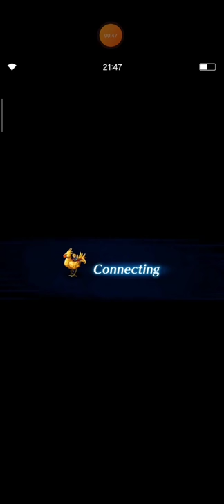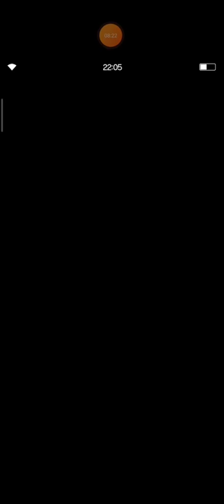FFBE Storyline Episode 17 (Sub Indo) Arc Sejarah Peperangan 700 Tahun Lalu (Ending)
Halo, sobat FFBE.
Akhirnya selesai juga Arc Sejarah Peperangan 700 Tahun yang Lalu.

Misteri mengapa Fina berada di dalam kristal akhirnya terkuak. Jika peperangan dimenangkan oleh Aldore, mengapa para Veritas ingin membalas dendam dengan menghancurkan dunia Lapis?

Ikuti terus keseruan dari Storyline FFBE.